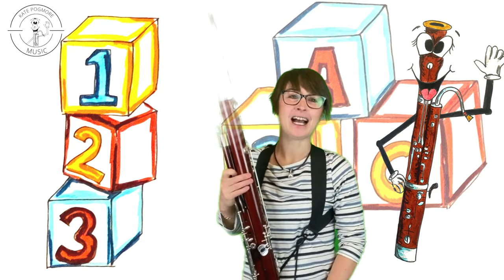All Aboard with Basil Bassoon | Nursery Rhymes | Kids Songs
A musical adventure on bassoon, with my friend Basil Bassoon. Jump on the train and see what nursery rhymes we stop off at.😃🎶